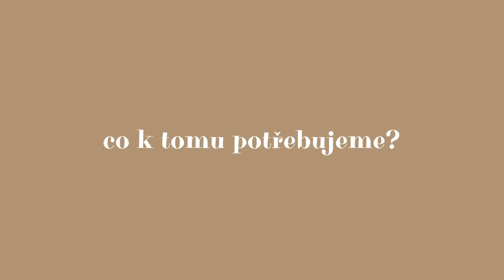Šperkování - Náušnice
Centrum dětí a mládeže Benešov nad Ploučnicí